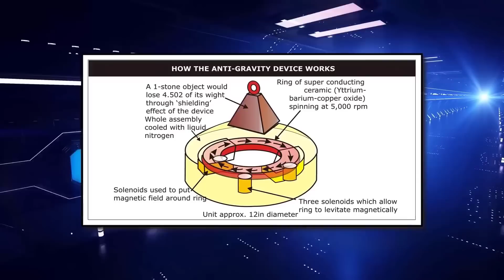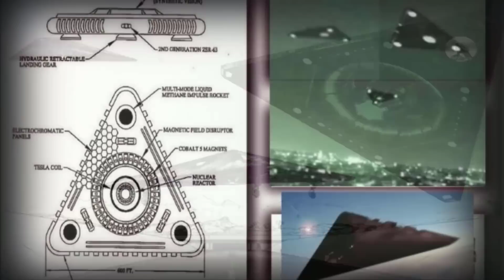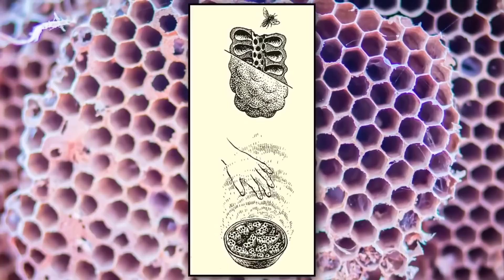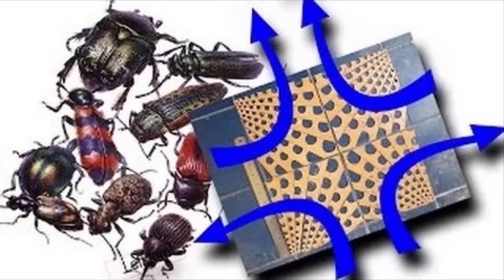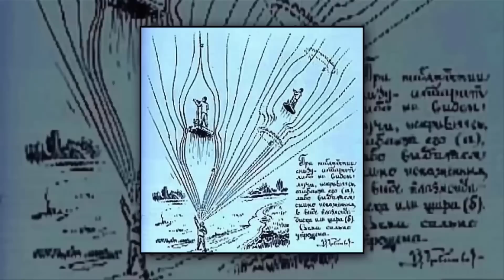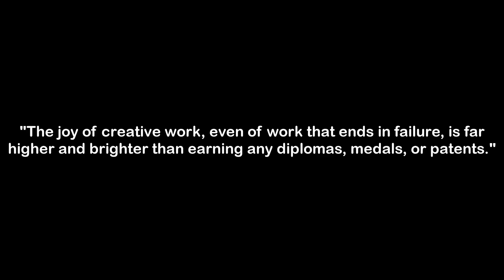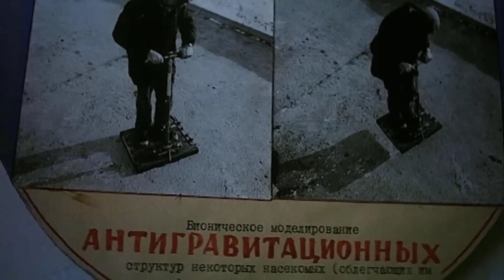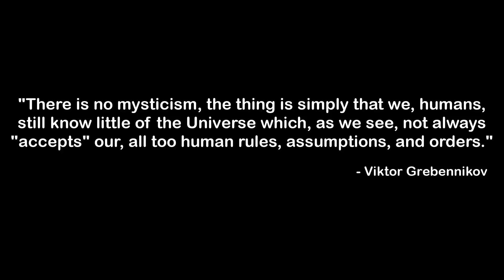In der Natur Verborgene Anti-Gravitationstechnologie - Viktor Grebennikov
✨ Erhöhen Sie Ihren Stil mit dieser unglaublichen Kollektion! Seit Generationen sind die Menschen auf der Suche nach dem Verständnis der Mysterien der hyperdimensionalen Physik und der Entschlüsselung der Geheimnisse der Antigravitation. Viele Wissenschaftler betrachten die Antigravitationstechnologie als den Heiligen Gral des 21. Jahrhunderts - eine einzige Technologie, die die menschliche Zivilisation völlig verändern und ein neues Zeitalter auf der Erde und darüber hinaus einleiten wird. Dass eine solche Technologie möglich ist, wird durch die zahllosen UFO-Videos und -Sichtungen auf der ganzen Welt untermauert. Kürzlich veröffentlichte sogar die US-Marine mysteriöse Aufnahmen eines UFOs, das von Marinepiloten gesichtet wurde. Den Angaben zufolge begann die NASA 1992 mit ihrer Arbeit an der Anti-Schwerkraft-Technologie. Sie glaubte, dass ein Gerät, das aus einem Supraleiter und einem Magneten besteht, ein Objekt vor der Schwerkraft schützen könnte. Aus freigegebenen Dokumenten geht jedoch hervor, dass die Vereinigten Staaten bereits in den 1950er Jahren mit der Antigravitationsforschung begonnen haben. Viele glauben, dass die US-Regierung nach dem berüchtigten UFO-Absturz von Roswell im Jahr 1947 begann, Milliarden von Dollar für das Reverse-Engineering außerirdischer Technologie auszugeben.